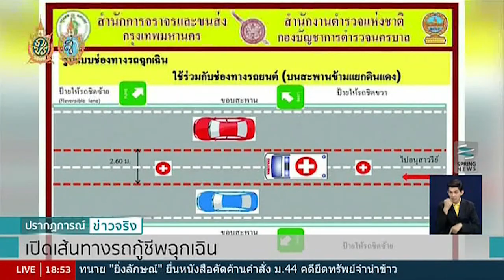เปิดเส้นทาง "รถกู้ชีพฉุกเฉิน" ผู้ป่วยถึงโรงพยาบาลใน 8 นาที - Springnews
สภานิติบัญญัติแห่งชาติ จัดงานคิกออฟ เปิดเส้นทางรถกู้ชีพฉุกเฉิน เส้นแรกในประเทศไทย นำร่องถนนดินแดงมุ่งหน้าโรงพยาบาลราชวิถี โดยคาดว่าจะส่งผู้ป่วยถึงโรงพยาบาลได้ภายใน 8 นาที พร้อมเตรียมแก้ไขกฎหมายที่เกี่ยวข้องเพิ่มประสิทธิภาพในการกู้ชีพฉุกเฉิน ติดตามได้จากรายงานของ คุณเกษมณี แก้วผลึก ผู้สื่อข่าวสปริงนิวส์